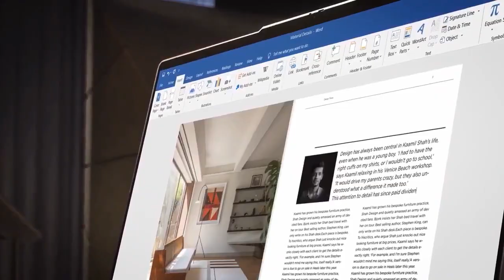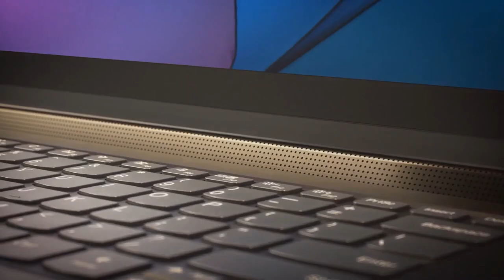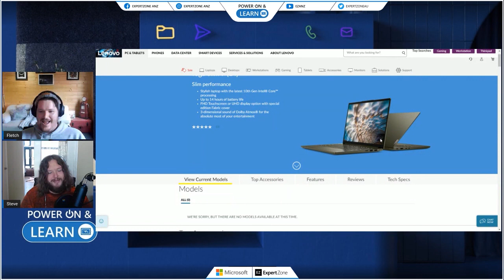Lenovo Yoga 9i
Steve and Fletch discuss the impressive new Lenovo Yoga 9i.